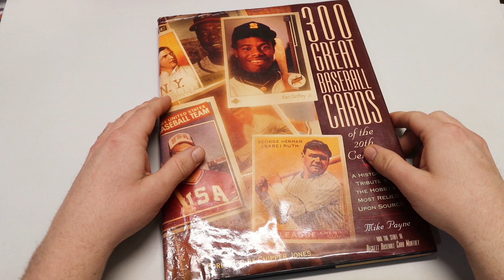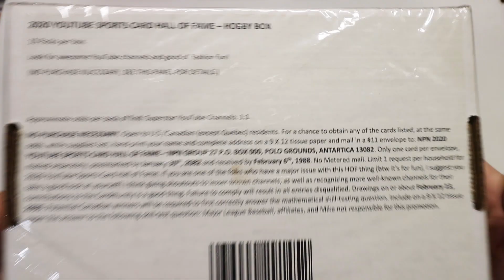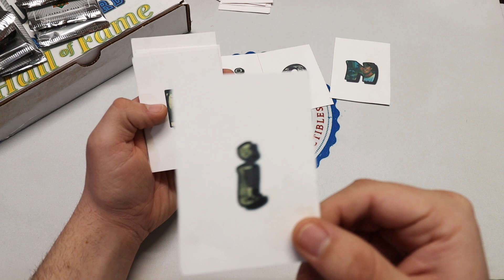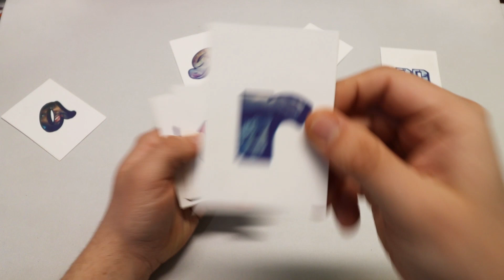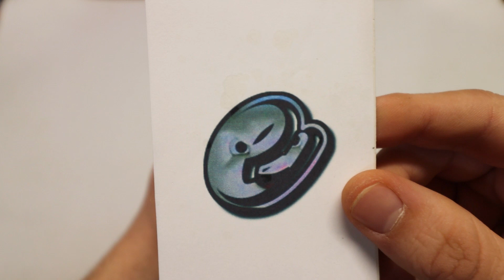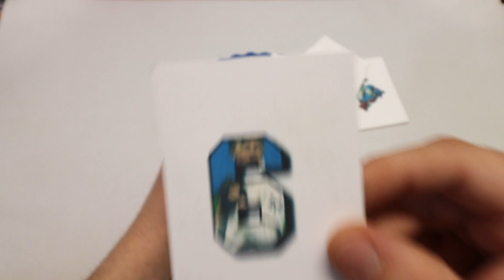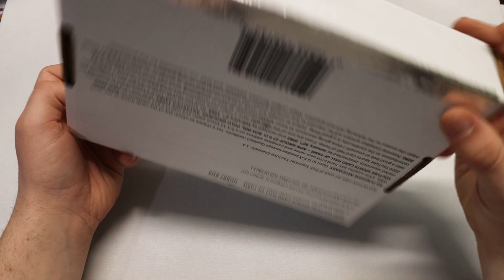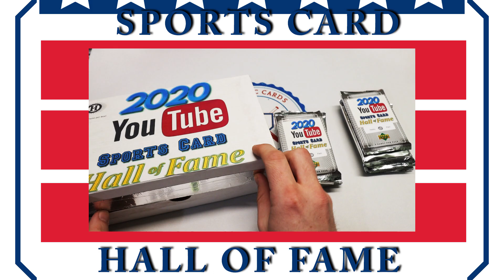My 2020 YouTube Sports Card Hall of Fame Ballot (ft. Hobby Box)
Hello everyone!

Today, we have my 2020 YouTube Sports Card Hall of Fame Ballot for the HOF Baseball Collector graciously runs.

Here are the 10 names I chose based on content quality, collection, knowledge, and most of all CARDMUNITY IMPACT! But with that said, every single person in the community is valued and it wouldn't be the same without you.
Hope you guys enjoy, and we'll be back to usual here on the channel tomorrow!

Join the Cardmunity !